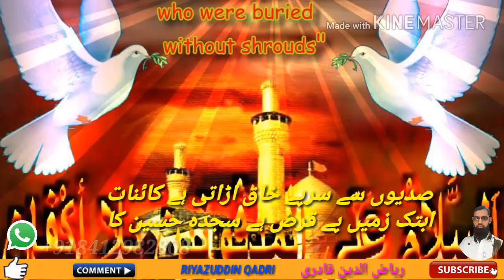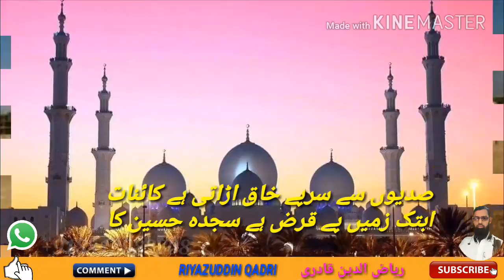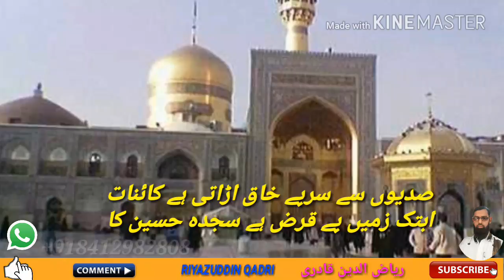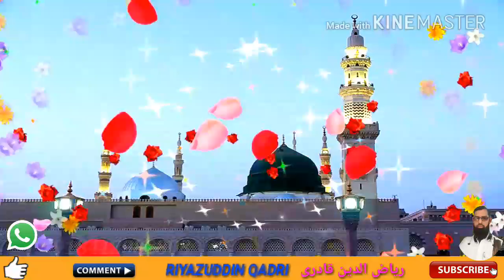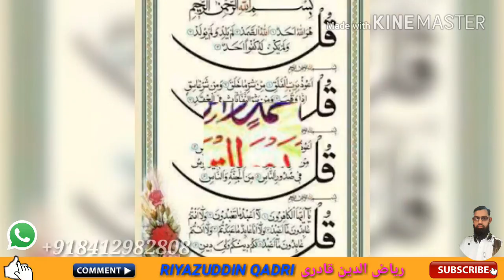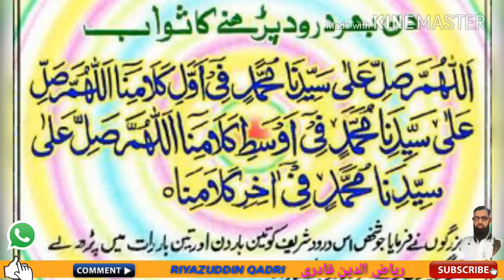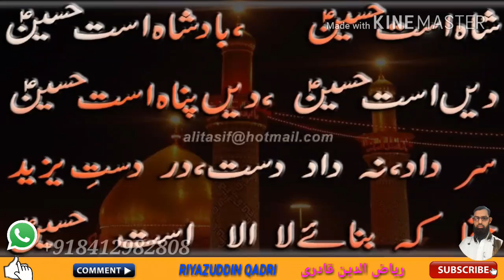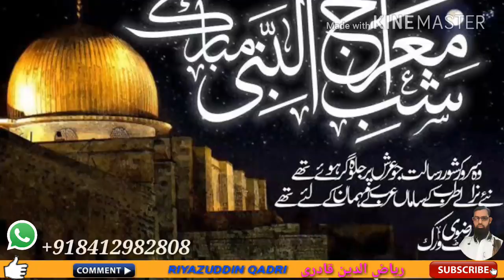Akle basar na samjhegi rutba hussain ka | sajjad nizami | riyazuddin Qadri